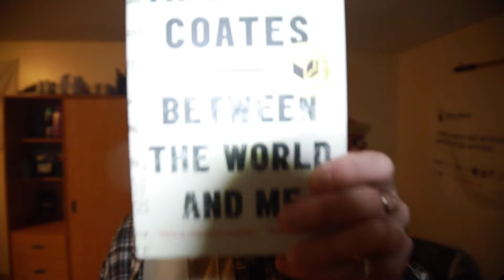i finished a book in an hour? / daily vlog_054